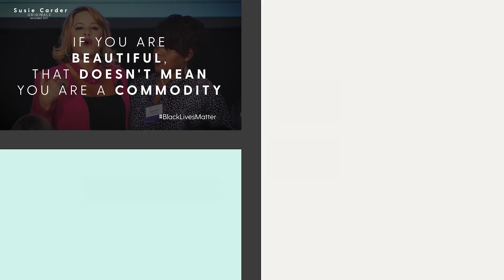I Apologize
📢 Are you a business woman wanting to grow to $10M/yr?

📈 Learn how I help my clients grow their businesses as a Fractional COO

Susie Carder opens up and publicly apologizes on behalf of every white person's ignorance and racial discrimination. Susie stands with all nationalities and skin colors with open arms and acceptance.

BEAUTY IS IN ALL OF US

You are beautiful, you are a force to be reckoned with, and you are brilliant.

🤔 ABOUT SUSIE CARDER 😃

I am not your average business coach. I have helped thousands of businesses achieve exponential growth, create radical business strategies and blast from ordinary to explosive!

I BELIEVE BUSINESS SHOULD BE FUN, NOT PAINFUL!

I am passionate about business owners living a life that is fulfilled! Achieving holistic success is a priority for me and my clients. My commitment is that all of my clients are paid the value they bring to their business and are the first to be paid not the last.